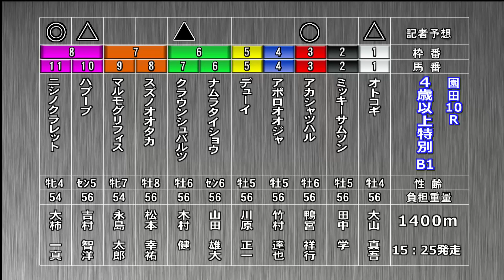そのだけいばレース展望（3月9日分）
3月9日（水）の「そのだけいばレース展望」です。進行は竹之上次男アナウンサー、解説は堀尾千秋記者（デイリースポーツ）。メインレース「DASH柳津・福山駅前特別 A2」を中心にお届けします。